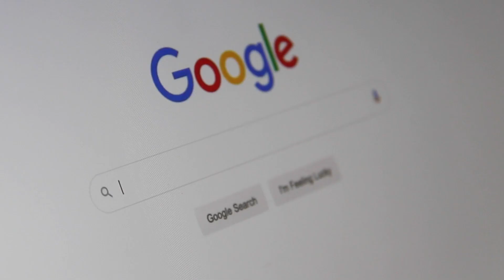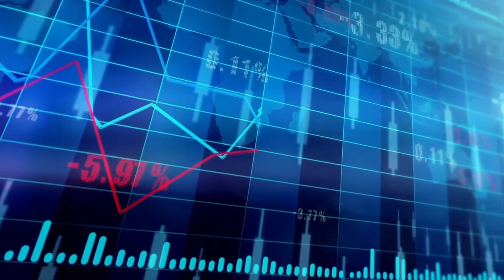مشوار ألف ميل يبدأ بخطوة.. اعرف قصة حياة أنسي ساويرس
تحت رعابة
Richard Elhaj Media